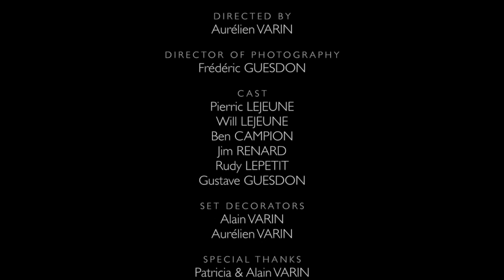A Lost Fear - Standing At The Edge Of The World (Official video)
Official music video for "Standing At The Edge Of The World" by A Lost Fear. Their new album Through The Elements is available now!

Jim plays on a Silverstar Galaxy Silver TAMA drums, ProORCA Drumsticks, UFIP & VELVET Cymbals.